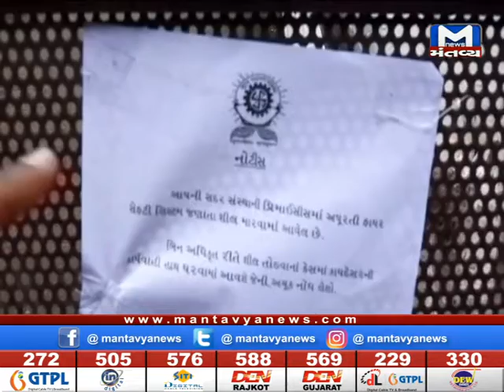Suratમાં ફાયર વિભાગની કામગીરી, 700 દુકાનો સીલ